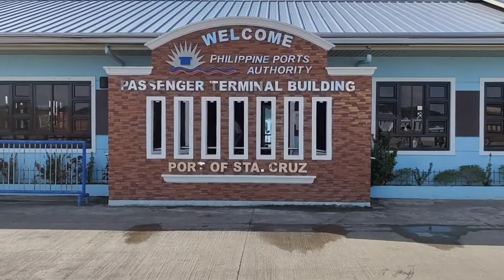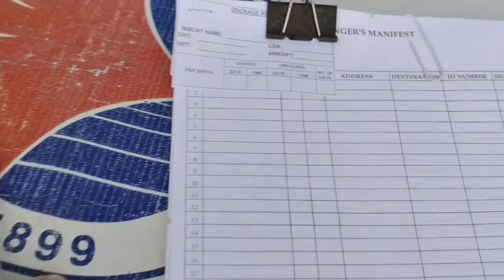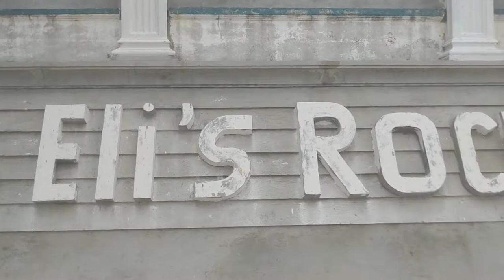EL MARINDUQUEÑOS RESORT||MONGPONG ISLAND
Mga kamandin dito lang sa Marinduque ito..
ang Vlog ko dito ay para mas makilala pa ang ating Probinsya!

Kamandin's Vlog Link: